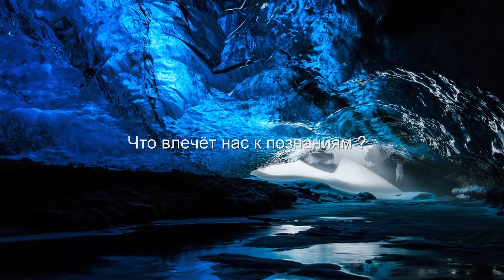Одиноки ли мы ? "Очевидное - Невероятное". HD 1080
В титрах были затронуты  те вопросы, которыми задаёмся мы сами: - одиноки ли мы ? Никакой религии, никаких доводов, теорий - просто вопросы, коими человечество задаётся на протяжении тысячелетий ! А вообще канал "Очевидное-Невероятное", рассчитан на семейный просмотр.
Ну, а теперь не по теме. В этом видео мы решили обойтись без закадрового голоса, так, что при музыкальном оформлении мы оторвались по полной. Украсили видео всевозможными сэмплами, звуковыми стерео-эффектами, объёмным звуком 3D и всякого рода фишками - типа эффектов замедления и ускорения, в общем попотели. Так-что ребята, советуем Вам при просмотре, слушать либо через муз.колонки, либо через наушники, потому как динамик телефона Вам не передаст и трети, того музыкального оформления, коим мы сопроводили этот трейлер.
Ваш канал: "Очевидное - Невероятное".